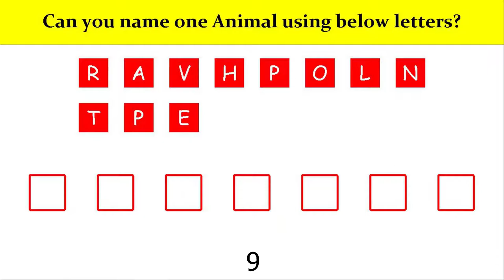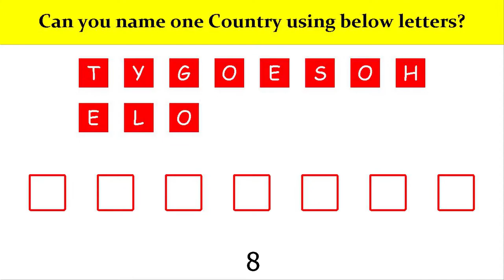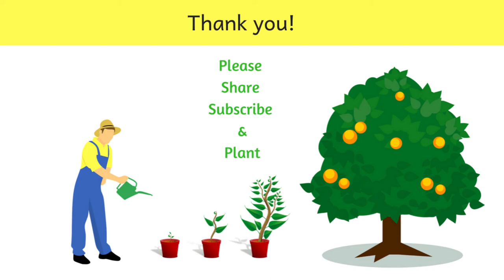Animal, Flower, Country, Fruit, Body part puzzles. Fun Puzzle Game - 19 || Puzzle Storm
Hard to answer all the questions correctly in time.

Puzzles are a great family activity or solo pastime.

We all know that puzzles are incredibly beneficial for children because of the physical and cognitive brain skills they foster but did you know that adult brains can benefit from puzzles too?

The two hemispheres of your brain control different functions. The left side of your brain controls analytic and logical thinking and the right-side controls creativity. When you are working on puzzles, you are engaging both sides and giving your brain a real mental workout.

Puzzles improve your memory. They improve your Visual and Spatial Reasoning. They enhance your mood.
They lower your stress levels.

Do you remember the extreme sense of satisfaction and accomplishment you felt when you finally solved the entire crossword?

It was the dopamine being released into your brain that causes such an intense feeling of accomplishment, satisfaction, and happiness. You do not have to solve extremely difficult and complicated puzzles or make a huge breakthrough, even a simple puzzle can boost the dopamine production in your brain.

It is the reason why after solving one puzzle, we have an intense need to solve a more difficult and challenging one. Such a simple task or solving crossword puzzles daily avail such serious and intense benefits.

Interesting facts - Despite their alien appearance, insects are animals, just like you and me. Insects share the kingdom Animalia with all animals on earth. However, the impression that insects are so very different from us is well founded. Insects diverged from mammals and other animals long ago.

-- English puzzles / games for children / kids.